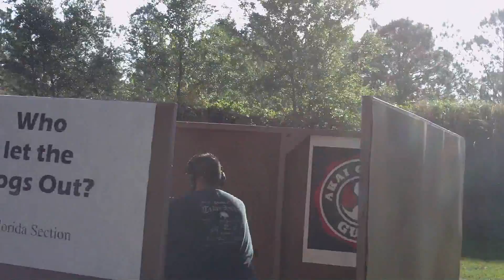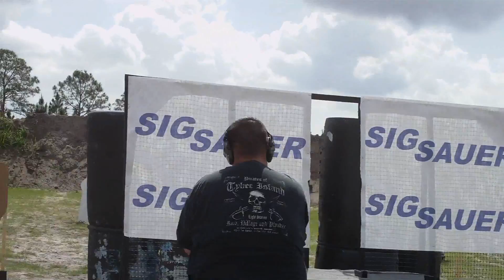Bill Roberts Area 6 April 20, 2012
Bill Roberts
USPSA Area 6
CZ Czech Mate